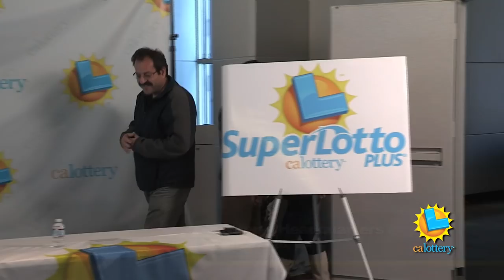Laid-off Worker Wins $33 Million SuperLotto Plus Jackpot! - California Lottery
Moments after a Walnut Creek man returned home after looking for work, Massoud Ardalan got the surprise of a lifetime.  The recently laid-off worker discovered he was holding a SuperLotto Plus ticket worth $33 million! 3/6/2013